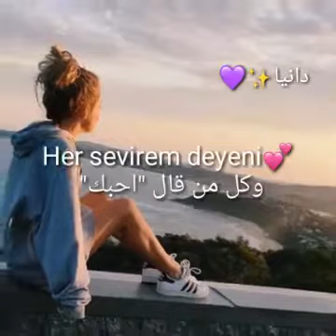اغنية dost sanma مترجمه ❤